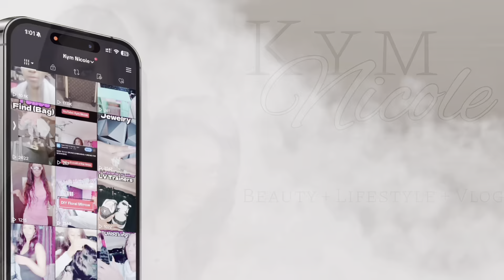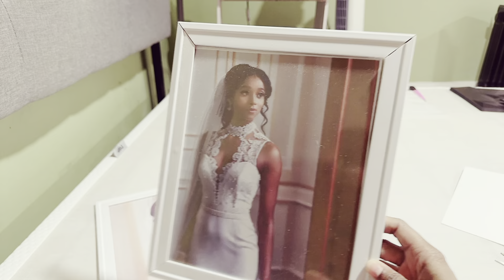12 Days of Xmas 🎅Day 8: Extreme Bedroom Makeover 2023 | Pinterest Inspired Bedroom Transformation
12 Days of Christmas 🎅 Day 8: Extreme Bedroom Makeover 2023 | Pinterest Inspired Bedroom Transformation